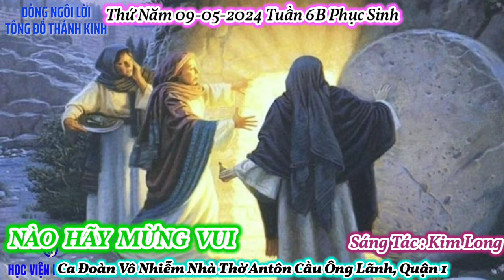(VN) Nào Hãy Mừng Vui (Nào ta hãy mừng vui, Chúa chiến thắng tử thần rồi,...) - Lm. Kim Long